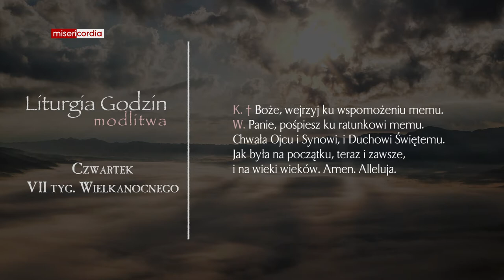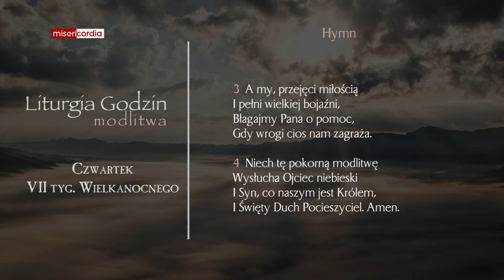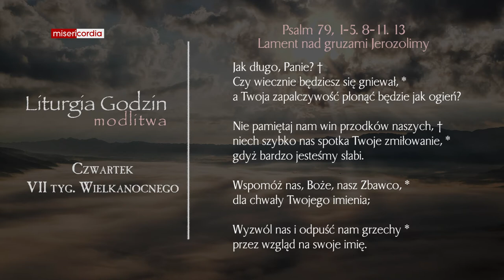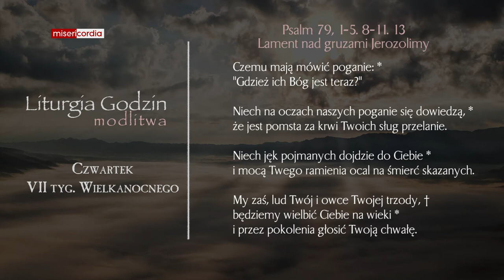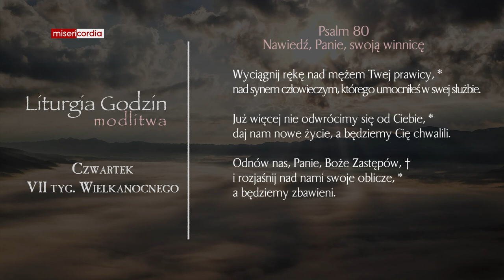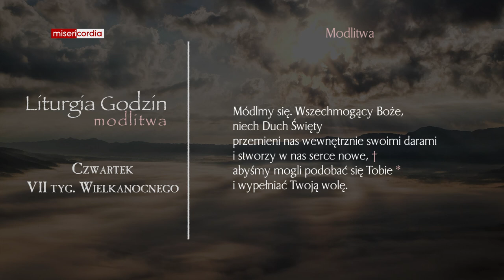Liturgia Godzin | Modlitwa Południowa | Czwartek, VII tyg. Wielkanocnego